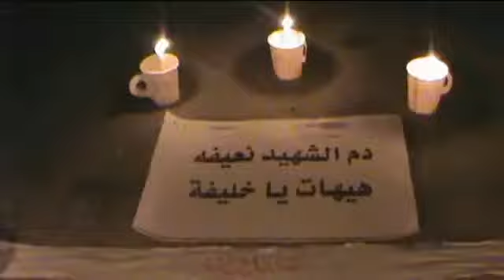مسيرة حداد على روح الشهيد الحاج علي الديهي الدراز